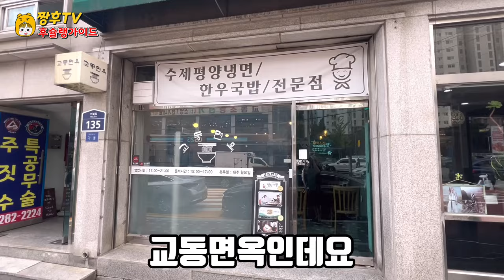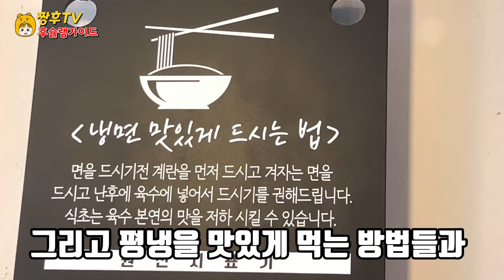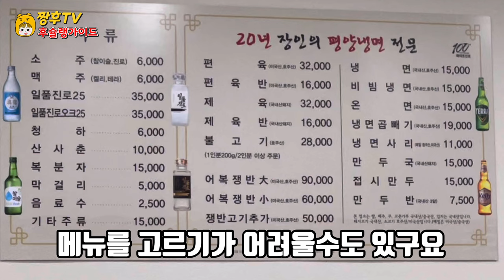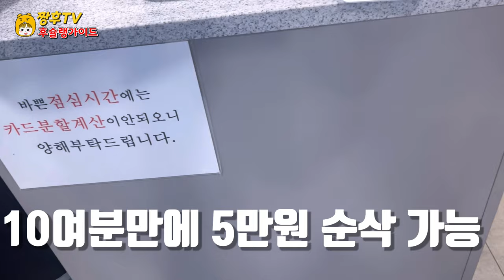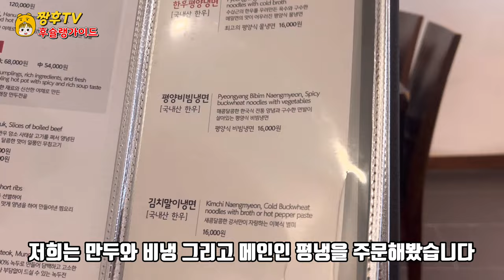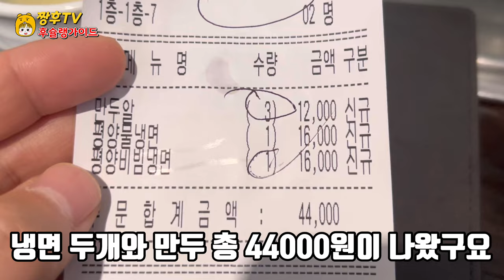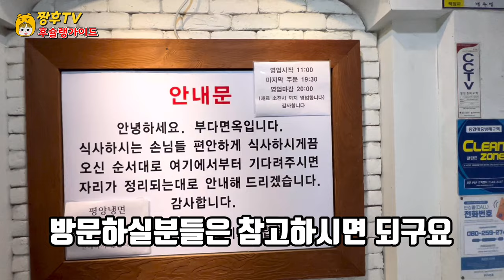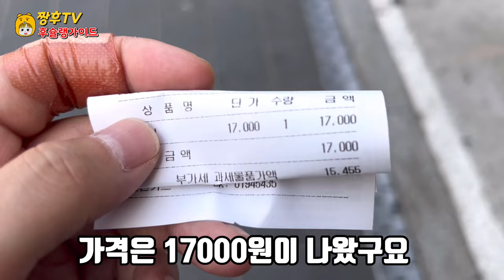도대체 무슨 맛인지 몰라서 다녀봤습니다! | pyung yang naeng myun food trip!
극한의 호불호가 강한 음식 평양냉면!
도대체 왜 미슐랭과 미식인들은 극찬을 할까?
그래서 한번 평양냉면 맛집들을 다녀봤습니다!

※영상시청전 고화질로 설정을 변경하시면 더욱 선명한 화질로 시청하실수 있습니다😃

★교동면옥

주소: 경기 용인시 기흥구 마북로 135

영업시간: 월요일 휴무매주 월요일 휴무
 화~ 일 11:00~21:00 (재료소진시 조기마감 )
             15:00 - 17:00 브레이크타임

★진미평양냉면

주소: 서울 강남구 학동로 305-3

★강서면옥 압구정점

주소: 서울 강남구 언주로164길 19 강서면옥

★부다면옥

주소: 부산 해운대구 중동1로 36 2층